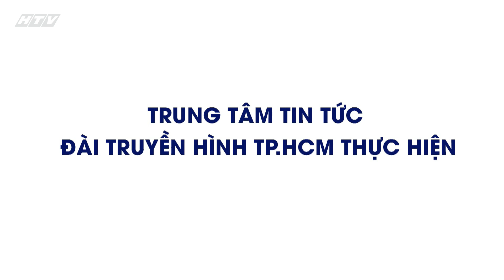Ăn sạch sống khỏe l Những lưu ý khi thực hành chế độ ăn Lowcarb l HTV